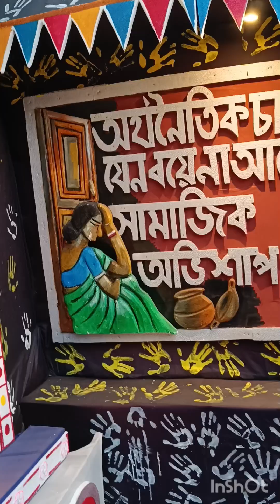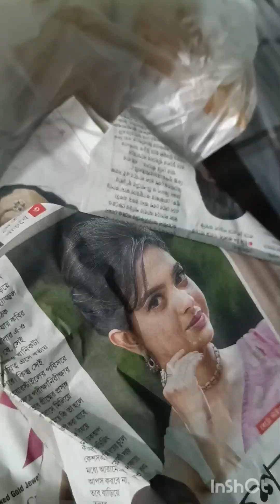आज हम पूरे परिवार गए माता रानी के दर्शन करने🙏😍pujavlog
आज हम पूरे परिवार गए मातारानी के दर्शन करने 😍🥰🙏